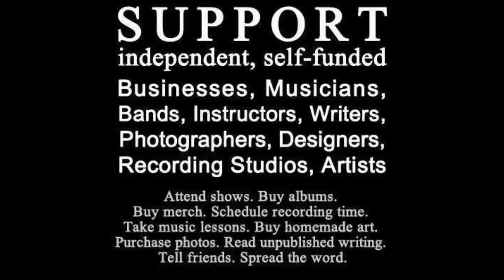SWEET CHORALE - Will Hodgson